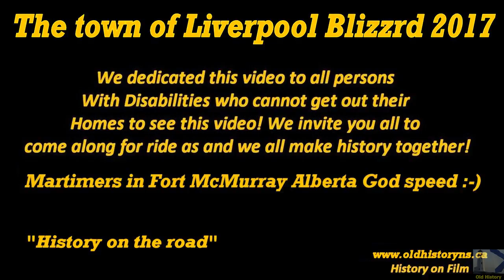Sweet Home Liverpool my stompin grounds "History on the Road"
We went out two days after the blizzard hit Nova Scotia. The Town of Liverpool was just cleaning up a day after the blizzard. We were able to see this snow moment in Liverpool. We hope you like the video and we dedicated this video to those that have disabilities and cannot get out of their homes and we dedicated to those living our west such Fort Maury Maritimes who had to leave for work and feel little home sick this video is for you.
We are planning to go out and record all 18 counties in Nova Scotia on video for history valve. We  are going to call this project History on the Road  and we hope you like and we plan to do  whole province Nova Scotia and  this might take few years to complete the project “History on the Road.

We are planning few years project of making video show all the beautiful places of Nova Scotia. We be going on the Road and we will be calling our new project History on the Road! We realize a lot people cannot get out there home many be disability or some that had leave Nova Scotia we dedicated this channel to you home sick folks for place we call Nova Scotia!

History film
Liverpool, the county seat of Queens County, was founded in 1759 by the New England Planters. Founded for the most part by New England settlers, Liverpool maintained strong ties with the American colonies until the sudden outbreak of the American Revolution.
On July 21, 1762 the Lieutenant Governor and Council of Nova Scotia declared that "the Townships of Liverpool, Barrington and Yarmouth together with the intermediate lands should be erected into a county by the name of Queens County". Parts of the new county were taken from Lunenburg County, which now lies to the northeast.
In 1784, Shelburne County was formed in part from southwestern portions of Queens County. The new county boundaries were established by an Order-in-Council dated December 16, 1785.
Queens County contains substantial portions of Kejimkujik National Park, including the main body of the park inland north of Caledonia and the Seaside Adjunct near Port Joli and Port Mouton.
In 1996, the county's municipal government merged with the town of Liverpool to form the Region of Queens Municipality, thus the county is contiguous with the boundaries of the regional municipality, minus First Nations reserves.
Liverpool, Nova Scotia